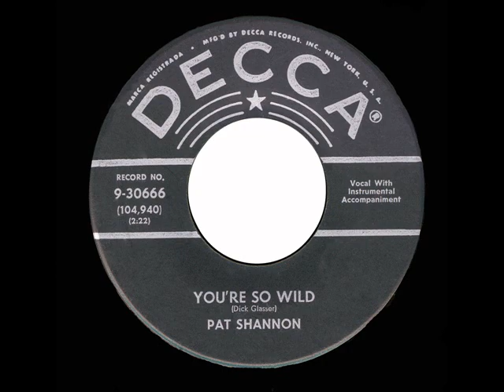Pat Shannon - You're So Wild - Decca 30666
Pat Shannon is actually Dick Glasser's brother Pat Glasser. He used the Shannon name for several records. Inc.in video is a picture of Dick and Pat Glasser together!